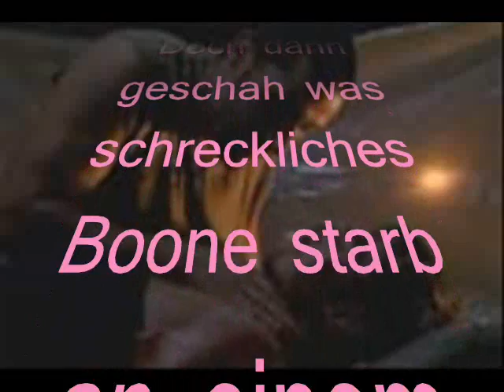LOST-Shannon Drama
Das kurze Leben von Shannon LOST in einem CLip zusammengefasst.